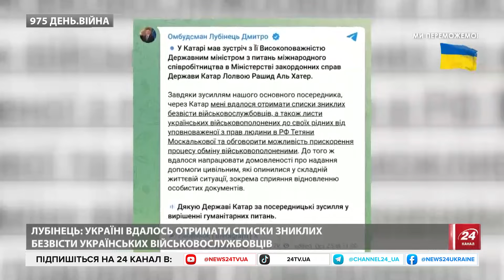⚡️Сирський РОЗГРОМИВ заяву Путіна! Росіяни НИЮТЬ через солдат КНДР. У США РОЗКОЛ через Трампа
Ведуча 24 Каналу Ольга Білан в ефірі розповіла про найважливіші події в Україні і світі станом на 25 жовтня. Серед них, зокрема:

– Володимир Зеленський відхилив візит Антоніу Гутерріша до України через участь генсека ООН у саміті БРІКС, який відбувається на території Росії;
– Зеленський назвав дати, коли перші військові КНДР опиняться в зонах боїв;
– Пентагон назвав відправку військ КНДР на війну проти України "відчаєм" Росії. Це вплине на союзників в Європі та Індо-Тихоокеанському регіоні;
– Головнокомандувач ЗСУ Олександр Сирський спростував заяву правителя Росії Володимира Путіна щодо оточення українських військ в Курській області;
– Російські сухопутні війська майже напевно просунулися у шахтарському місті Селидове, приблизно за 13 км на південний схід від великого логістичного центру Покровськ;
– Втрати ворога за час повномасштабної війни проти українців серед офіцерів серйозно зросли. ЛІквідовано ще 14 російських підполковників;
– Україні вдалось отримати списки зниклих безвісти українських військовослужбовців;
– Українські військові знищили пускову установку зенітно-ракетного комплексу середньої дальності "Бук-М3". Це було зроблено завдяки засобу за 500 доларів.